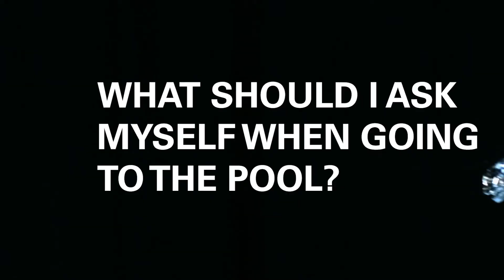Pools Are Opening! Make Sure You Stay Safe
Pools are opening! Make sure you stay safe. Dr. Dana Hawkinson at The University of Kansas Health System answers FAQs. COVID19.